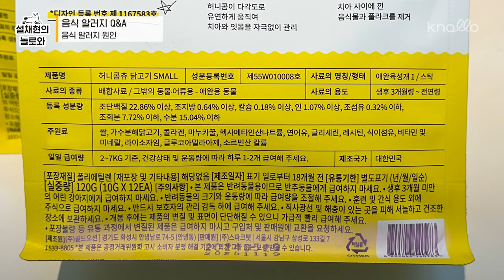간식의 성분을 저는 굉장히 중요시 여기는데요..🔍 | 설채현 행동학 수의사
[속보] 허니콤츄 칠면조 오.늘. 출시‼️
▼ 런칭 기념 딱 1시간 최저가 라이브 방송 중 🚨

간식의 성분을 저는 굉장히 중요시 여기는데요..🔍

닭, 소, 돼지, 우유, 밀, 계란 등등
너무 좋아해도 못 먹는 강아지들도 있죠 🥹

바로 "음식 알러지" 때문인데요!

간지럽고 얼굴이 부어오를 뿐만 아니라 설사, 구토까지 일으킬 수 있어서
알러지의 원인을 찾고 관리해주시는 게 중요합니다 🔦

그래서 오늘은 알러지가 있더라도 어떻게 하면 더 행복하게 지낼 수 있을지 💛
"음식 알러지"에 대한 AtoZ를 다뤄봤습니다 📚

0:00 오늘의 Q&A 스타트 ✔️
0:16 오늘의 주제 음식 알러지 🍽️
1:00 음식 알러지란? 🔍
2:22 음식 알러지 증상 😫
3:32 음식 알러지 원인 🛡️
5:01 알러지를 많이 유발하는 음식 🚨
6:24 음식 알러지 해결법 ✅
9:18 오늘의 마무리 🔚